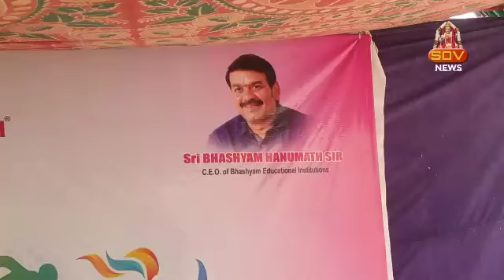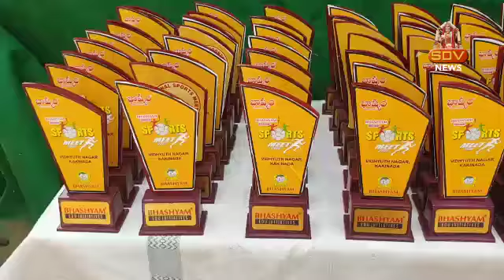sports meet at bhashyam Vidyuthnagar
Video from Bhashyam Vidyuyhnagar